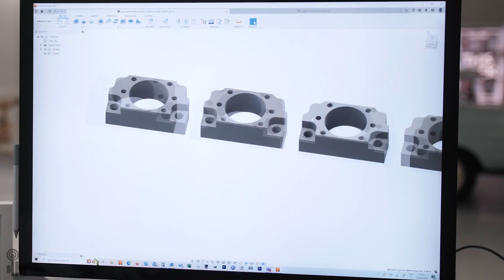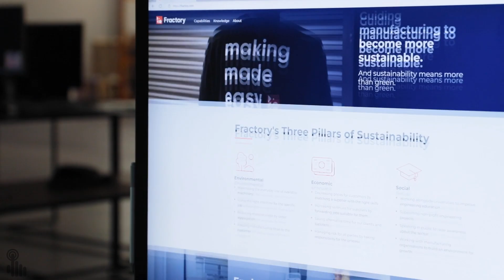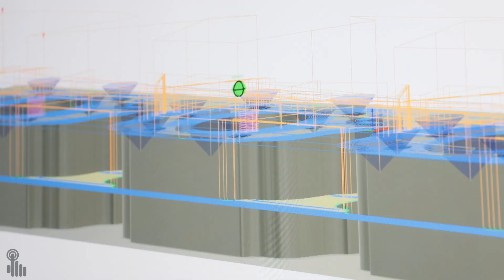Fractory and 5 0robotics Introduce the EXECUTIVE CNC router machines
Fractory have teamed up to help offer an unmatched solution for digital manufacturing and new business development offerings.